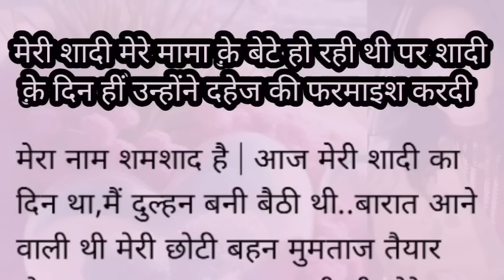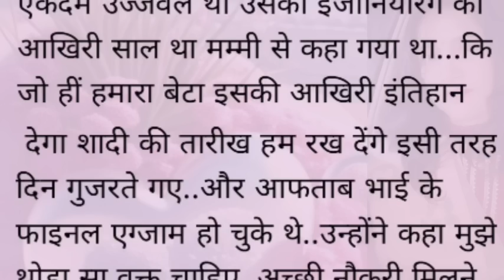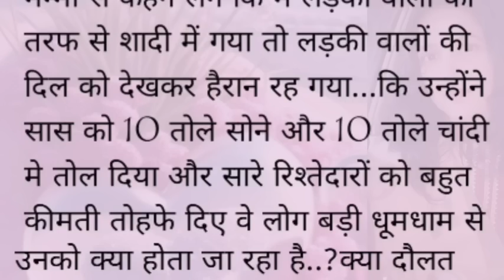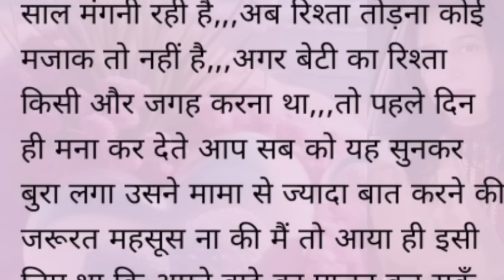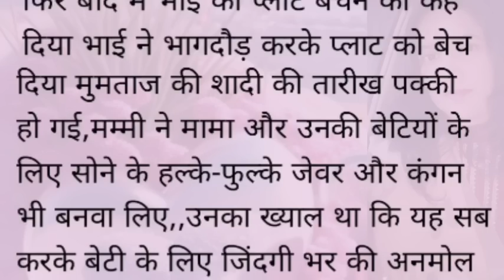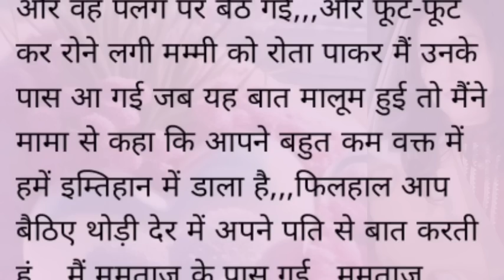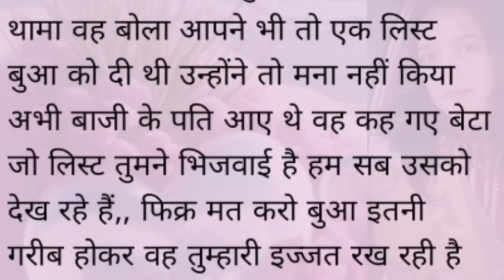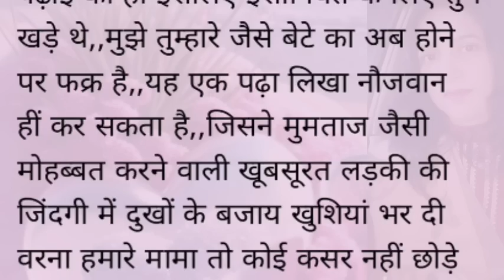Very Emotional Heart Touching Story Motivational Story | Emotional Kahaniya